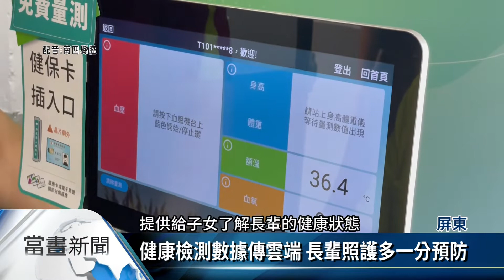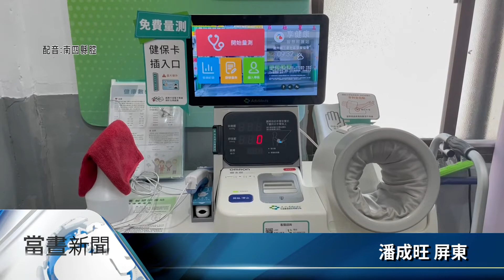潮州三星社區AI健身房 引智能儀器顧健康【客家新聞20220423】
屏東縣潮州鎮的三星社區，為了瞭解社區長輩的健康狀況，引進全屏東首座AI智慧運動系統，打造專屬長輩的AI健身房，建置肌肉人體分析組成儀，測量出來的數據，還可以快速建檔傳輸雲端，提供子女及醫院下載，快速掌握長者的身體狀況及醫療判讀資訊。